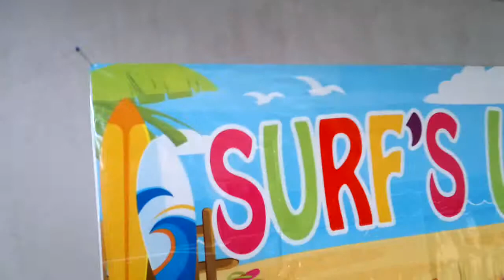Cika Duletov brod 2